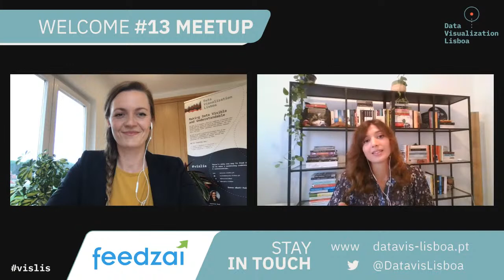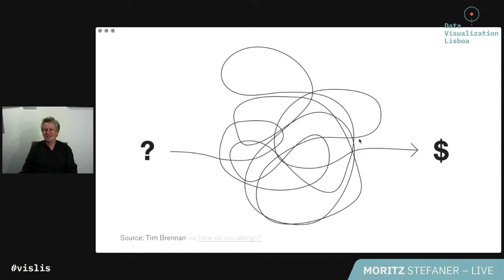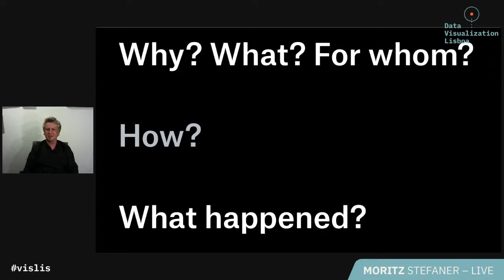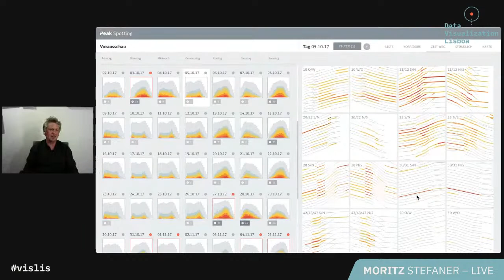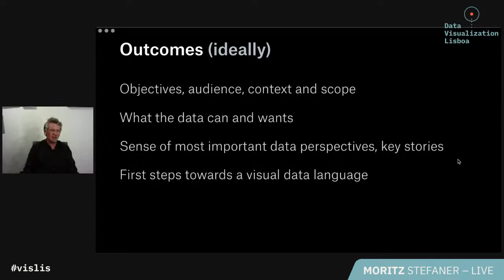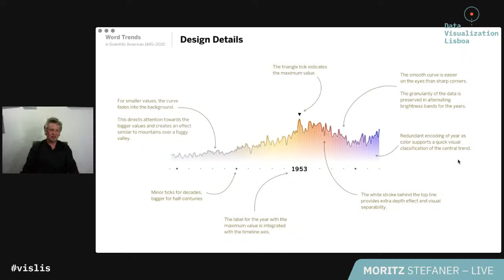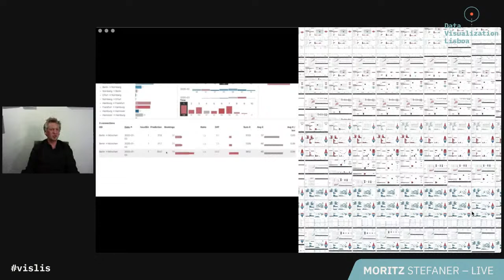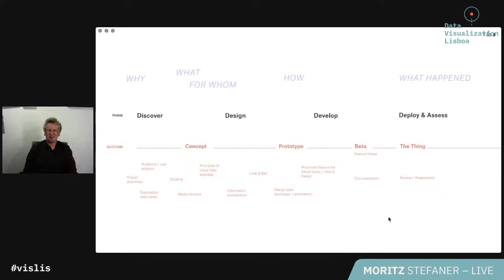Moritz Stefaner – It’s a process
📈 Moritz Stefaner is constantly chasing the perfect shape for information — how can we create expressive, intriguing, and elegant data experiences? He will walk us through his learnings from past projects on what constitutes the ingredients and recipes for creating successful data visualization projects.

About Moritz Stefaner

As a self-employed “Truth and Beauty Operator”, Moritz Stefaner keeps chasing the perfect shape for information.

With a background in Cognitive Science and Interface Design, his work beautifully balances analytical and aesthetic aspects in mapping complex phenomena to support data–driven decision making.

In the past, Moritz has helped clients like the OECD, Google News Initiative, Salesforce, World Economic Forum, Deutsche Bahn and the Max Planck Research Society to find insights and beauty in large data sets.

He is the record winner of the Kantar Information is Beautiful awards and his work has been exhibited at Venice Biennale of Architecture, SIGGRAPH, Max Planck Science Gallery, Fondation EDF, and Ars Electronica.

As a writer, Data Stories podcast co-host, and sought-after keynote speaker and workshop facilitator, Moritz Stefaner continues to excite more and more people about the magic that can emerge when art and science connect deeply.